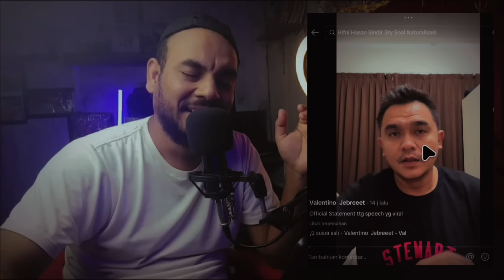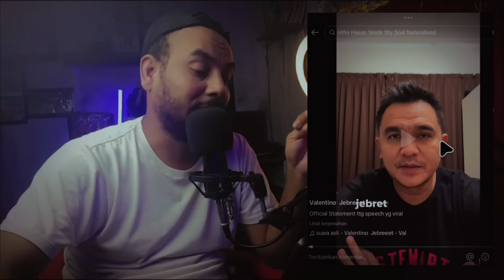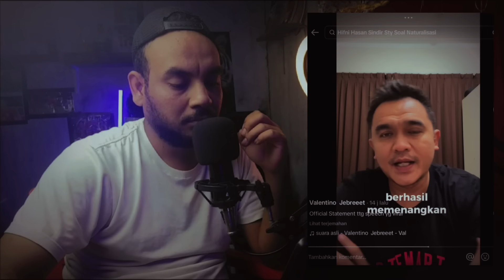VIRAL‼️Hifni Hasan bikin ulah, begini klarifikasi valentino simanjuntak, supporter timnas emosi😱🔥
Terimakasih🇮🇩🇮🇩🇮🇩